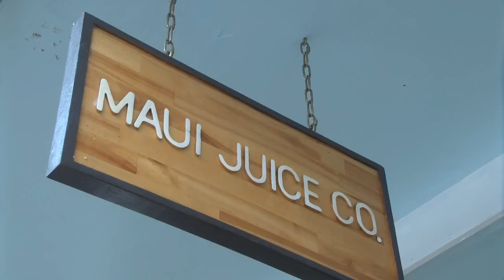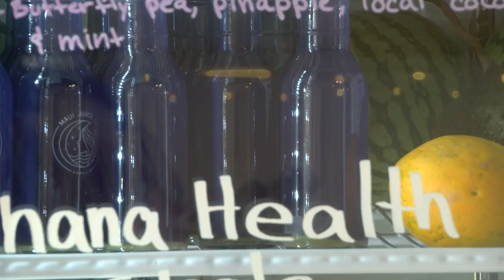New study suggests reducing Hawai'i's dependence on tourism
Researchers released a new study on ways to make Hawaii's economy less dependent on tourism.